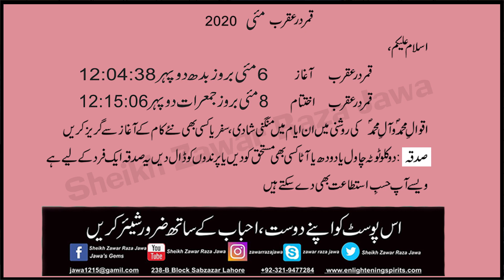Weekly Horoscope Aquarius |3 May to 9 May 2020|yeh hafta Kaisa rhe ga|by Sheikh Zawar Raza jawa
This is Sheikh Zawar Raza Jawa, a professional Astrologer, Spiritual Consultant and Gemstone therapist.

In this video, you'll get to know about your stars current positions and the benefits and losses you are about to face in future due to those planetary positions and the remedies to get rid of those losses